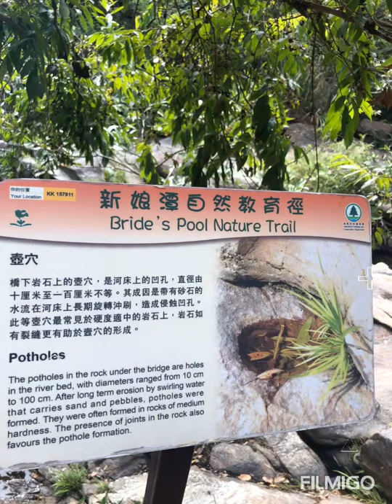Bride’s Pool (our short hiked)